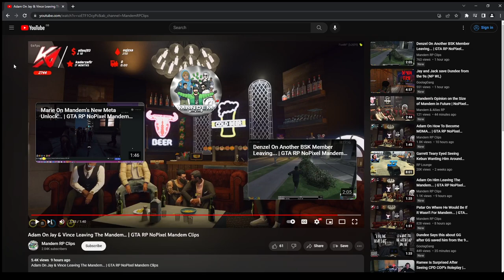Rated Reacts to Jay & Vince Leaving The MANDEM! | NoPixel RP | GTA | CG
🔴LIVE🔴
Check out my GTA Content LIVE on Facebook where I play on the NoPixel roleplay server!

Randy Bullet synopsis:
Randy Bullet is an OG member of Chang Gang.
He's been told that he's "stingy", as he never puts up money when the Chang Gang makes a group purchase, and he often asks for money when he doesn't need it.